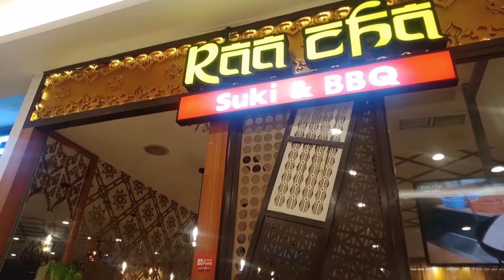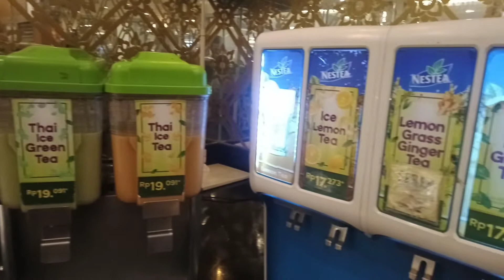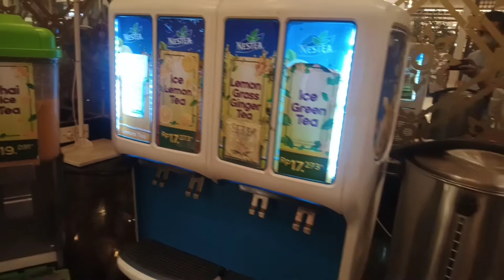Cobain Raa Cha di TangCity Mall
Cobain makan siang di Raa Cha TangCity Mall